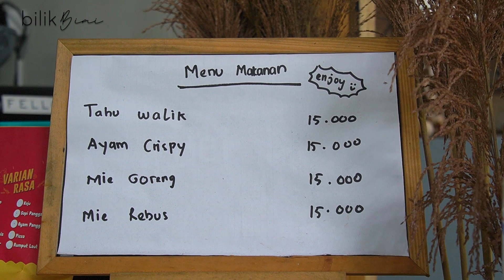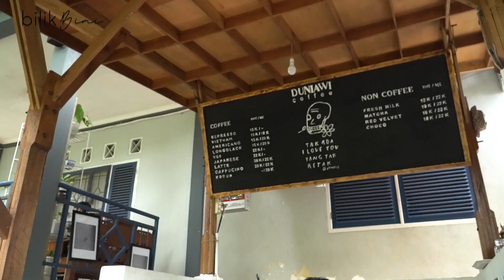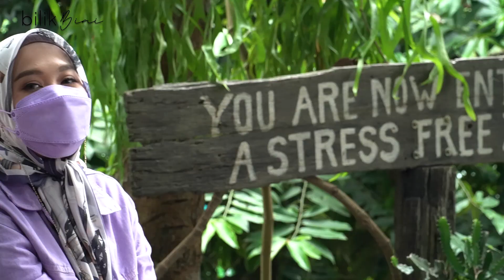"DUNIAWI COFFEE" | ZONA PELEPAS STRESS, BIKIN BETAH BERLAMA LAMA| TEMPAT NGOPI JAMBI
Disponsori oleh : FCG Interior and Design